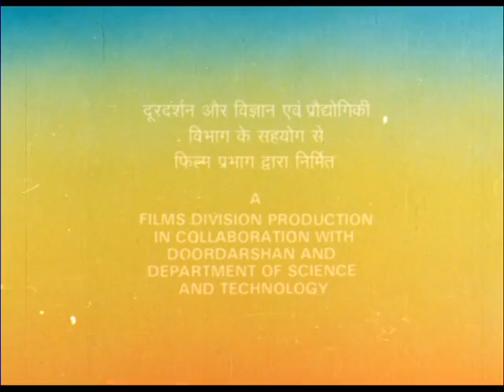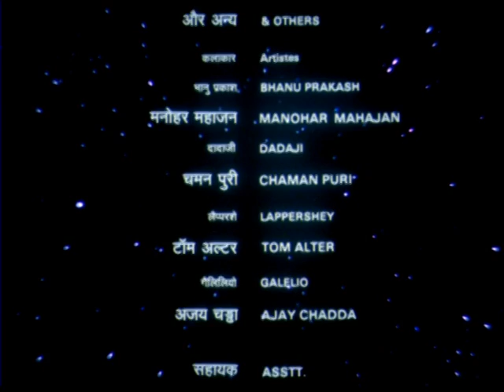Seeing is Believing : Episode no. 4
Episode no. 4 of the serial 'Brahmand' Director Mukesh Sharma, Concept and Script - Jayant Vishnu Narlikar